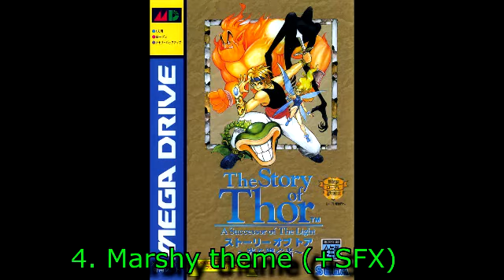The Story of Thor: A Sucessor of the Light, beta (Sega MD) Full HQ Original Stereo OST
The Story of Thor: A Sucessor of the Light (Sega MD)
Full Original High Quality Stereo Soundtracks
Released: Sega, 1994 (Beta)
Compose: Yuzo Koshiro.
1. [0:06] Title theme
2. [0:41] Beach theme
3. [3:17] Mountain theme
4. [4:41] Marshy theme (+SFX)
5. [6:38] Full Inventory BGM
6. [6:41] All jingles
7. [6:50] All Sound Effects.